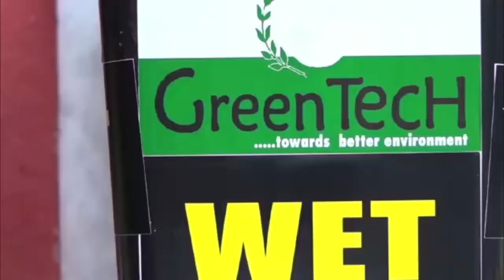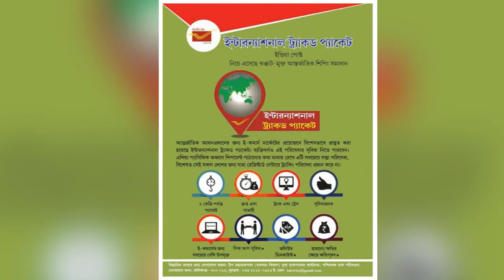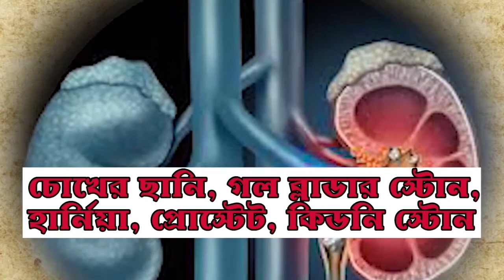হাতির ফিস্টের সবজি ঢুকল রান্নাঘরে / ANM News Bengali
দিগবিজয় মাহালী, শালবনিঃ হাতির হাত থেকে অল্পের জন্য রক্ষা পেল এক সবজি ব্যবসায়ী।পরম আনন্দে সবজি খেলো হাতি, বাকি সবজি লুঠ করলো গ্রামবাসীরা। মঙ্গলবার সকালে এমনই দৃশ্য দেখা গেল শালবনি থানা এলাকার তিলা ঘাঘরিতে। প্রতিদিনের মত শালবনির মধুপুর থেকে ওই ব্যবসায়ী মোটর সাইকেলে করে জঙ্গলের রাস্তা দিয়ে সবজি নিয়ে লালগড় বাজারে যাচ্ছিল। হঠাৎ তার সামনে এসে পড়ে একটি দাঁতাল হাতি। কোনোক্রমে মোটর সাইকেল ছেড়ে ছুট দেয় ওই ব্যবসায়ী। হাতি তখন শুঁড়ে করে সবজি খেতে ব্যস্ত।পরে গ্রাবাসীরা এসে হাতিটিকে তাড়িয়ে জঙ্গলে পাঠায়। তারপর তারা বাকি সবজি লুঠ করে যে যার বাড়ি নিয়ে পালায়।